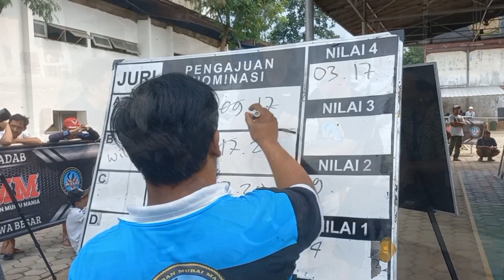🔴 EO LOMBA HARUS SIAP DIPROTES‼️ Memahami Sistem Penjurian PMM & PKM Lomba Burung 24 Gantangan